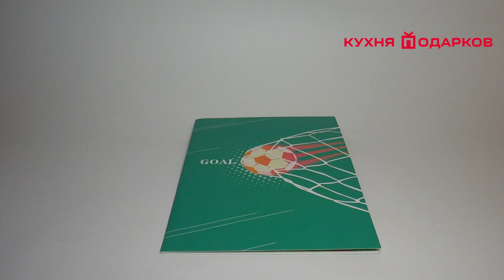Корпоративная открытка с объемным футбольным полем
Корпоративная открытка с объемным футбольным полем и игроками